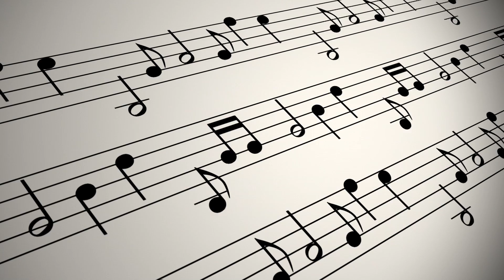No Copyright, Copyright Free Videos, Motion Graphics, Background